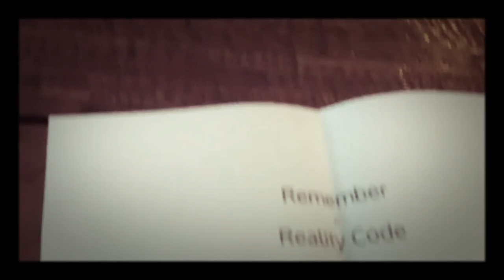Veritalis Live at The Milk Factory - Reality Code (Acoustic)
Veritalis playing an acoustic set at The Milk Factory 23rd February 2020.